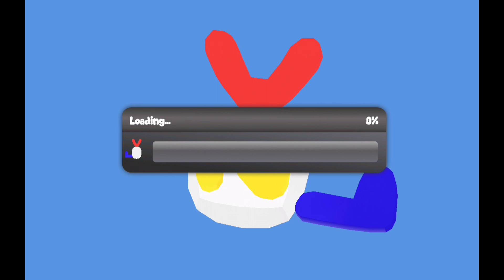I Became A Fighter Again Because Of This.. (City of Chaos Update)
In This School of Chaos and City of Chaos Gameplay Video, There's a New Update that contains Crazy Challenges, Craftable Gas Masks, and Tons of Bug Fixes!

School of Chaos and City of Chaos Are Games Created By VNL Entertainment.

Sup.